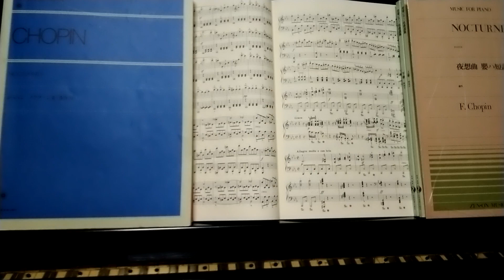202101071455fussasta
ＴＶ芸能興行主犯２０１５年行徳富士便乗放火六回忌(死者多数)　偽造健保大量発行問題隠蔽目的同時テロ。ＴＶ芸能興行界は一刻も早い警察署への出頭・捜査への協力を【Bacteria Empire】